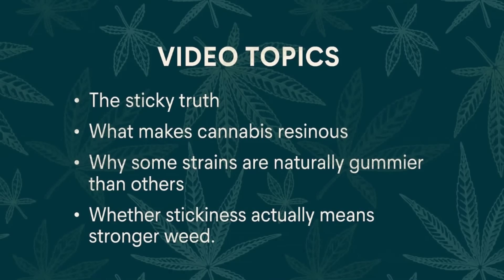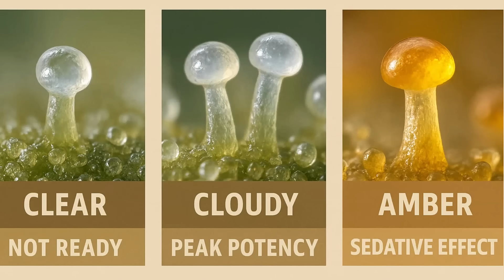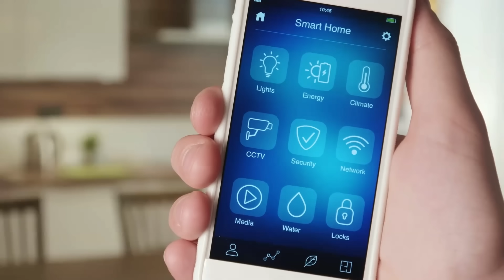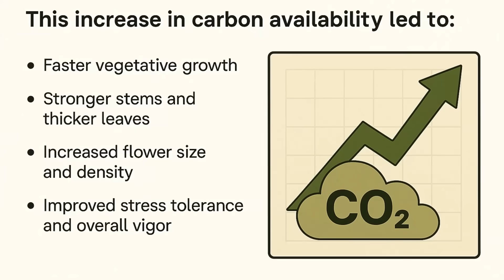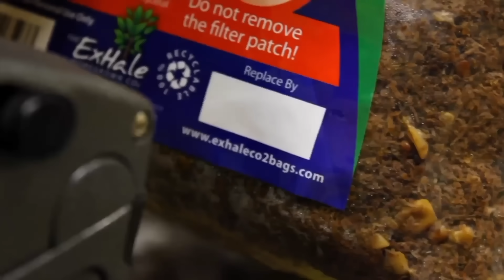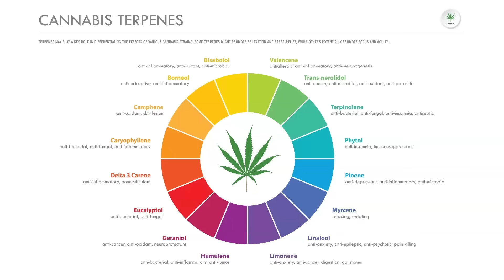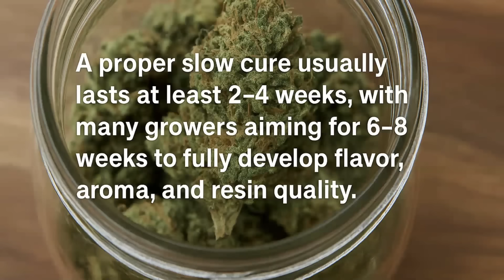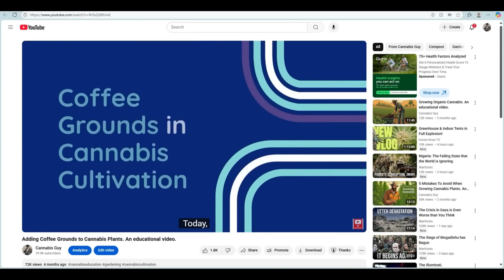Why Is Weed Sticky? The Truth About Resin & Potency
Unlock the sticky truth about cannabis! 🌱 In this video, we break down what really makes weed sticky, why some strains are naturally gummier than others, and whether stickiness actually means stronger weed. From trichomes and genetics to grow room conditions like lighting, CO₂, humidity, and curing, we reveal the science behind sticky buds and how growers can maximize resin production. Whether you’re a smoker wondering why your fingers glue together or a cultivator aiming for top-shelf flower, this video has the answers.

Outline:

Chapter 1: What Makes Weed Sticky?

- Trichomes as cannabis’ chemical factory.
- How they swell, burst, and coat buds in resin.
- Trichomes as defense: UV protection, pest deterrent, mold resistance.

Chapter 2: Genetics – Born to Be Sticky

- Strains like Gorilla Glue, White Widow, Afghan Kush as resin champions.
- Evolution in different climates: sunny equator, desert, mountains.
- Why some strains are less sticky (genetic prioritization).
- Dog analogy (husky vs greyhound).

Chapter 3: Growing Conditions Matter

- Lighting: full spectrum, UV, far-red, LEDs, HPS.
- Humidity: 40–50% in late flower, why it matters.
- Stress techniques: cold finish, temp drops, airflow micro-stress.
- CO₂ supplementation (1,200–1,500 ppm) = supercharged resin output.

Chapter 4: Stickiness vs Potency: Myth Busted

- Sticky ≠ always stronger.
- Terpenes are sticky oils = flavor + entourage effect.
- Examples: sticky low THC vs less sticky high THC strains.
- Why consumers equate stickiness with “fire.”

Chapter 5: Curing and Storage

- Drying too fast vs too slow = loss of stickiness.
- Sweet spot: slow cure, 2–4 weeks minimum, 6–8 weeks optimal.
- Storage: airtight jars, burping, humidity packs.
- Why sticky buds can last for months when cured right.

Ever wondered why weed is sticky? In this video we break down sticky weed and explain what makes sticky buds so resinous. From cannabis resin and weed trichomes to frosty sticky buds, we’ll explore whether sticky weed vs potency is fact or myth. Learn the truth behind sticky marijuana, how sticky cannabis strains evolved, and what makes weed sticky. We’ll also share tips on how to grow sticky weed, the difference between sticky buds vs frosty buds, and why resinous weed matters. This is the sticky weed explained guide every grower and smoker needs.

About ExHale CO₂ Company:

Founded over 20 years ago, ExHale Homegrown CO₂ is a pioneering force in the world of passive carbon dioxide enrichment. Born out of a deep respect for nature and a desire to simplify indoor gardening, ExHale has spent decades refining the process of fungal respiration and transforming it into an easy-to-use, reliable product that supports healthier plant growth.
What makes them stand out isn’t just their innovation—it’s their consistency, commitment to quality, and dedication to helping growers of all sizes succeed. Whether you're running a small home tent or a sealed commercial operation, ExHale delivers dependable results without the
need for electricity, timers, or heavy equipment. Their mission is rooted in sustainability, science, and support for the growing community. When you see the “Original CO₂ Bag” seal, you’re holding the product that started it all—and the one trusted by experienced cultivators worldwide.

About ExHale CO₂ Bag:

The ExHale CO₂ Bag is a natural, maintenance-free system designed to enrich your grow space with carbon dioxide using the biological power of fungi. Each bag contains a proprietary substrate colonized by a patented, non-fruiting mycelium strain. Once the bag is activated and hung above your canopy, the fungi begin to respire, releasing a steady stream of CO₂ into your grow environment—no electricity, no refills, and no mechanical components needed. Designed to last up to six months, the ExHale Bag can support grow areas up to 4 feet by 4 feet (120 cubic feet) and is ideal for tents, closets, and small rooms.

It does not promote drug use or sale. It covers general plant-growing technology designed for legal use and does not show or reference cannabis consumption. Furthermore this channel does not promote or encourage any illegal activities. **

Cannabis Guy™
Owned by CC Hub LLC